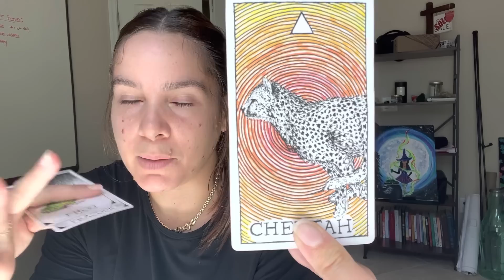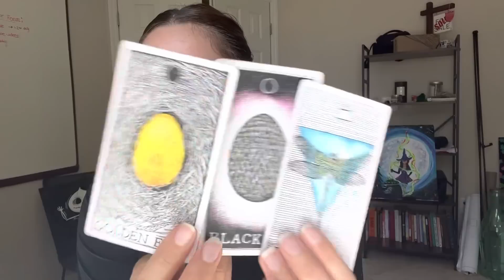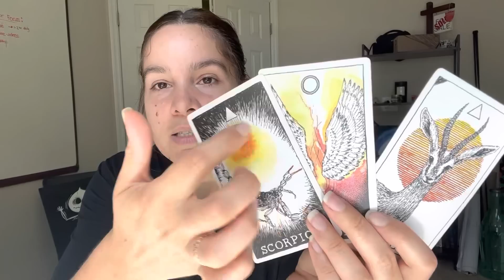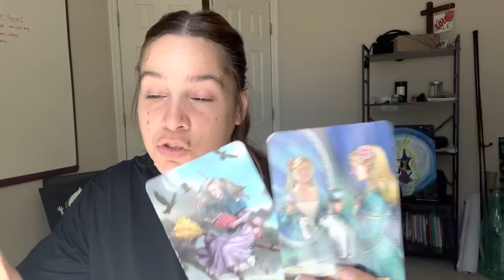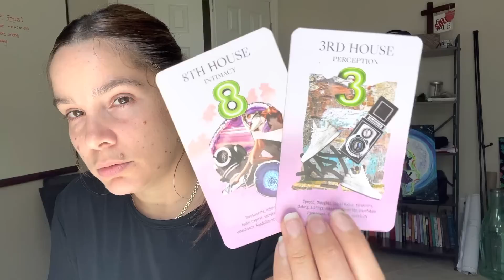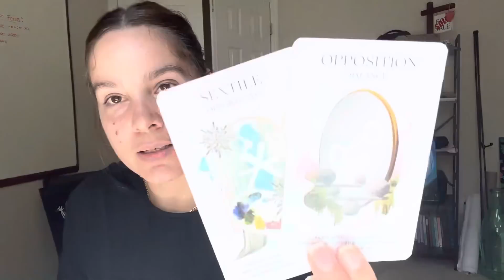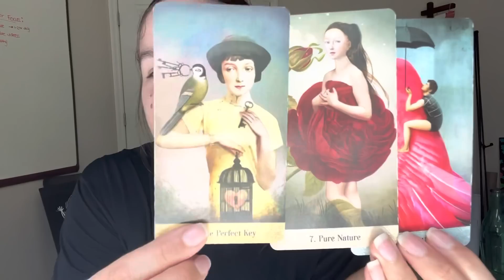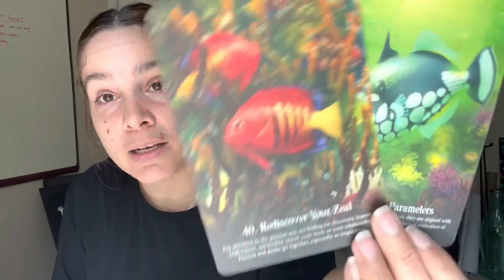PISCES ~ Love Update.. this person is wanting to risk it all 👀